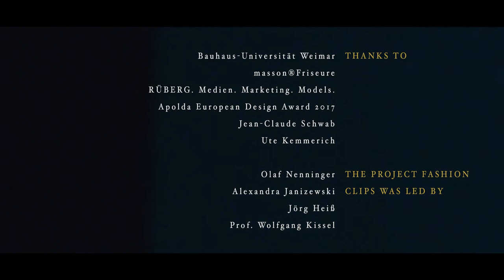FUTURISM | fashion clip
I produced this fashion clip for the up and coming fashion designer Kamila Kos from Poland. I tried to combine futuristic elements, like pumping projections on the model, with the futuristic look and feel of the whole collection.
The work was done entirely in a studio within one shooting day, with 2 audio-reactive beamers, casting different colored light onto the model.

Titel: Futurism (original title: Futuristische Modevision)
Mode / Fashion: Kamila Kos, Strzemiński Academy of Art Łódź, Łódź
Model by RÜBERG. Medien. Marketing. Models.

Danke an / Thanks to:
Bauhaus-Universität Weimar
masson®Friseure
RÜBERG. Medien. Marketing. Models.
Apolda European Design Award 2017
Jean-Claude Schwab
Ute Kemmerich

Das Projekt Fashion-Clips wurde geleitet von / The project fashion-clips was led by:
Olaf Nenninger
Alexandra Janizewski
Jörg Heiß
Prof. Wolfgang Kissel

Christoph Stötzer
Projekt Fashion Clips
Professur Medien-Ereignisse
Bauhaus-Universität Weimar